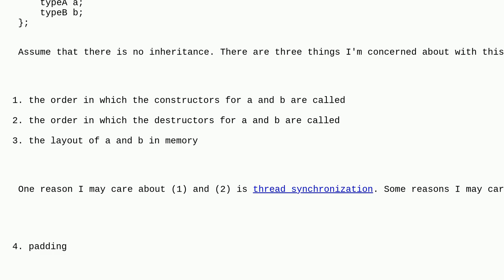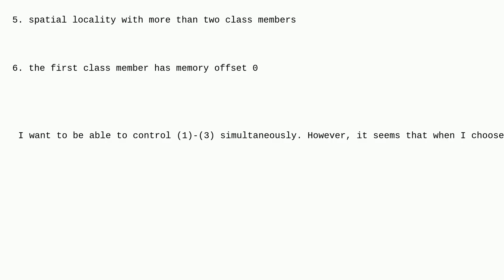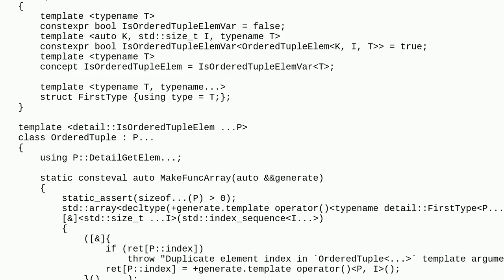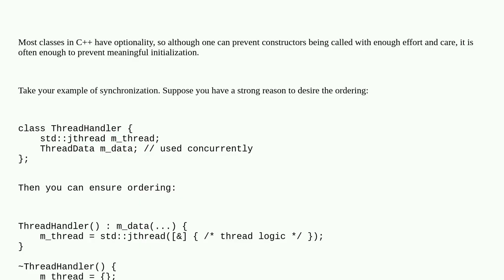Controlling class member layout AND destructor order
A special thanks goes out to the community

  c++ constructor destructor class micro-optimization